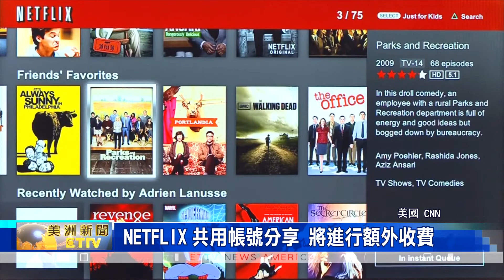NETFLIX共用帳號分享 將進行額外收費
全球 線上影音服務 龍頭，網飛 宣布，將針對共用帳號，分享給非同住者，實施額外收費，這也意味著，主帳號 將付 更多費用，且將先在 3處 進行測試。

NETFLIX官網 新通知，由於 NETFLIX家庭方案 相當受歡迎，但共享上，確實也造成一些混亂，因此，將實施「共用帳號 分享給 非同住者」的額外收費，且在未來數周內，將先在 智利、哥斯大黎加 與 秘魯，測試 2項新功能。

兩項新功能 分別是：添加額外會員，也就是 可在 標準及高級會員，加入最多2名，不同居住地的 子帳號，約為2.99美金起，享有自己的個人資料、帳密和個性化推薦；以及 個人資料轉移至新帳戶：基本、標準和高級會員，可將共享帳戶的資料，轉移至 新帳號或子帳號，並保有 歷史紀錄、我的列表 和 個性化建議。

事實上，Netflix曾在去年，針對美國少部分用戶，進行測試「驗證機制」，並要求用戶，驗證他們 與 帳戶持有人同住，目的就是要限制用戶 濫用共用帳號，並防止用戶 過度分享 單一帳戶密碼。